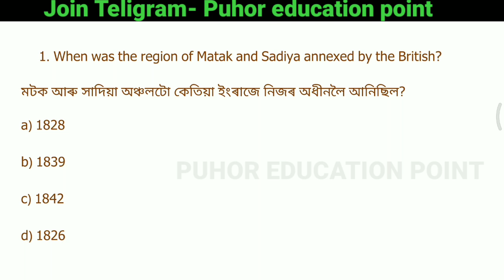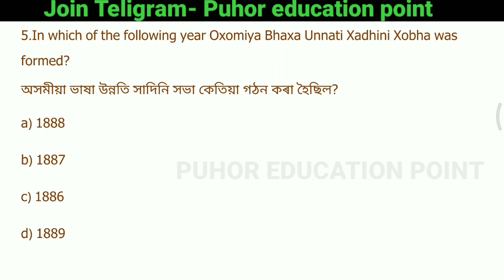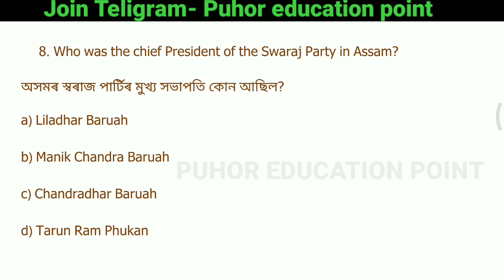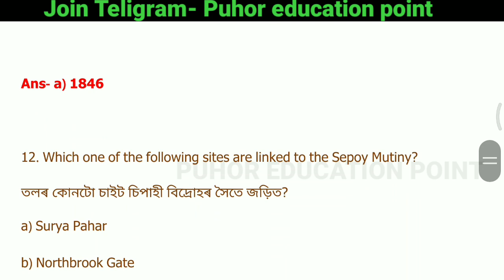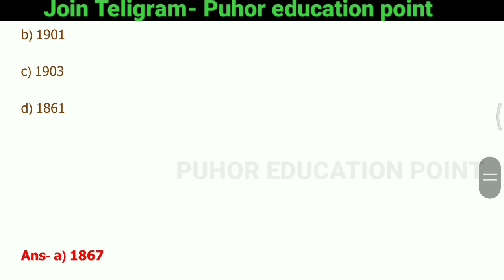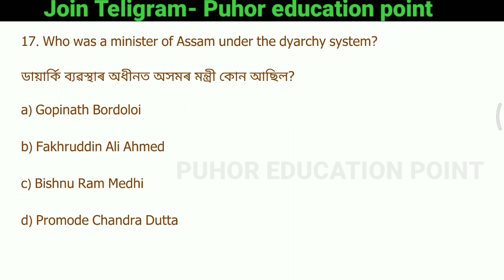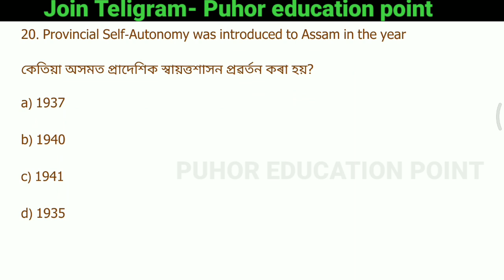Assam year Book 2023 || Assam History part 2 || important questions#assamyearbook